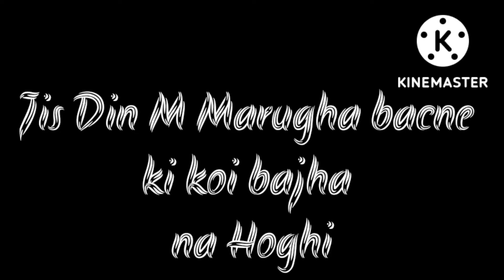😈dosto jaldhi dekho bhut majedar video h maja a jayega sach m😈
dosto jaldhi dekho bhut majedar video h